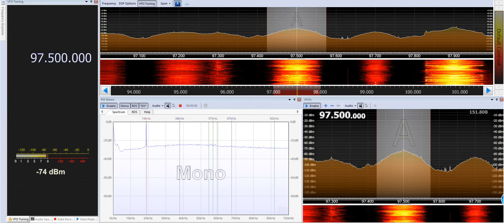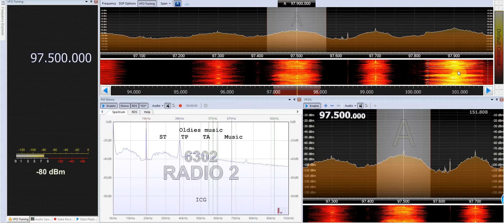97.5_97.9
Es in Belgium - July 28 2015
VRT Radio 2 in a losing battle.